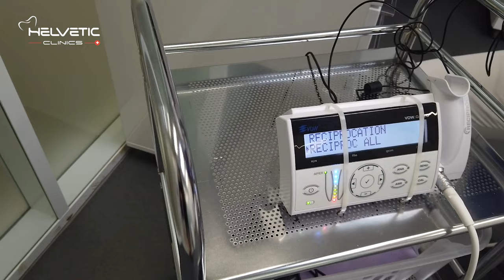Gyökérkezelés - amit érdemes tudnia - Helvetic Clinics - Dr. Csák Boglárka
Időpontkérés: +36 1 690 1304
Helvetic Clinics, 1065 Budapest, Révay utca 12.

Nyitvatartás: munkanapokon 8:00-20:00, szombaton 9:00-15:00.